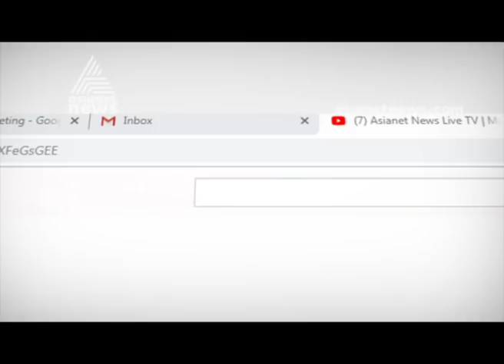നേരിട്ട് നിയമിക്കപ്പെട്ട വനിതാ എസ്‌ഐമാര്‍ പരീശീലനം പൂര്‍ത്തിയാക്കി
37 women si in Kerala police passing out parade on Sunday